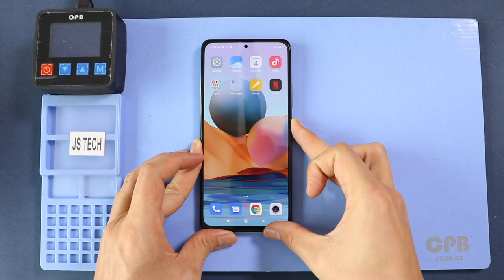Xiaomi Redmi Note 10 Pro MAX Teardown | Screen Replacement 1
Step by step teardown/disassembly guide on Xiaomi Redmi Note 10 Pro Max Mobile phone. Using this guide, you will be able to repair and replace broken or not working parts on Redmi Note 10 Pro Max mobile phone.

If your LCD touch screen display glass has broken/cracked, then You can use this guide for screen replacement guide when you buy a new LCD assembly with the frame. Place removed parts in the frame using this 2nd video guide.

Our Partners
( Gadgets & Accessory Store - Ships Worldwide)
( Phone & Tablet Replacement Parts - Ships Worldwide )
( Phone, Tablet Parts & Accessory Store in The UK )

Timestamps
00:00 Intro " Xiaomi Redmi Note 10 Pro Max Teardown by Geardo
00:10 Unboxing
00:30 Opening & Back Cover
01:36 Mid Frame with Camera Lens
02:35 Fingerprint Flex
02:58 Front Camera & Back/Rear Cameras
03:48 Logic Board
04:46 Loudspeaker Buzzer
05:09 Antenna
05:19 Secondary Charging Board
05:29 Vibrator Motor
05:45 Earpiece & Sensor
06:21 Power & Volume Flex
07:25 Battery
07:58 Main Flex